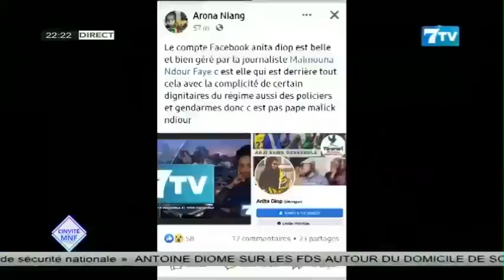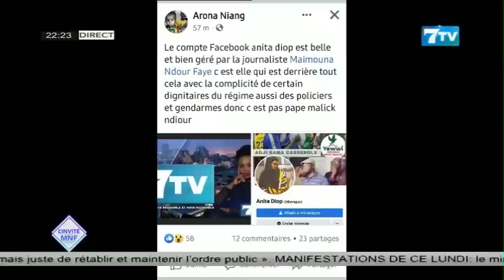MNF: "Je ne suis pas Anita DIOP et souma amone infos youmouy am samay médias lakoy tek"